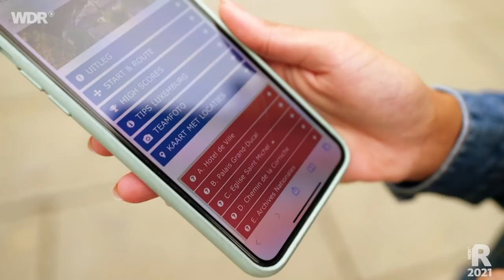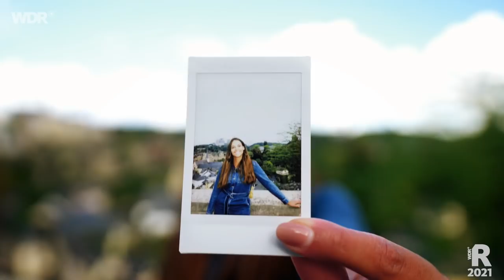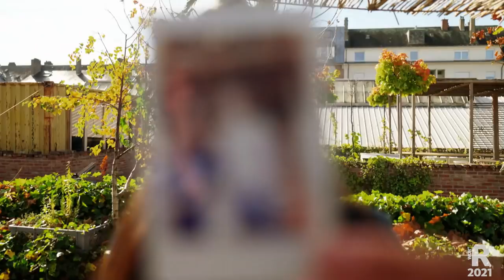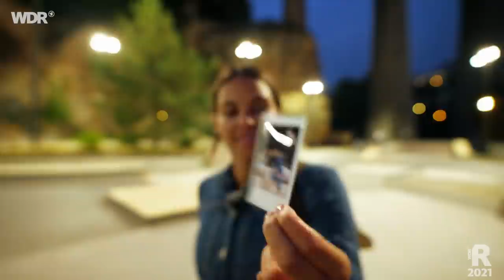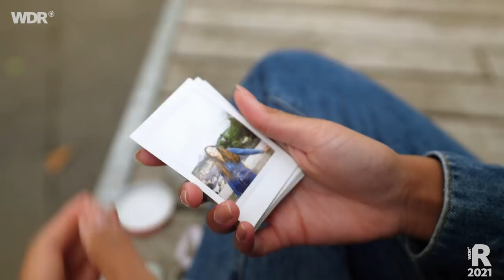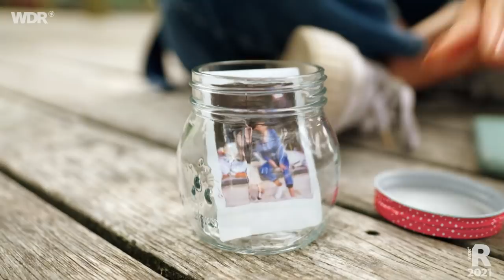Discover Luxemburg - Klimafreundlich on Tour | ARD Reisen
Urlaub machen und gleichzeitig aufs Klima achten - geht das? Reporterin Jackie Güth probiert es aus. Auf ihren Kurztrips möchte sie eine unvergessliche Zeit verbringen und dabei die Umwelt schonen, was bedeutet: so wenig CO₂ wie möglich ausstoßen. Zum Vergleich: In einem klassischen Mallorca-Urlaub emittiert eine Person im Durchschnitt am Tag 80 Kg CO₂, eingerechnet sind Transport, Unterkunft und Aktivitäten vor Ort. Ob Jackie das auf ihrem 3-tägigen Trip unterbieten kann? Und welches Erlebnis ihrer Reise wird ihr am Ende besonders in Erinnerung bleiben?

Auf ihrer zweiten Reise probiert Jackie sich an einem umweltfreundlichen City-Trip. Es geht mit dem E-Auto nach Luxemburg, wo sie in einer alten Schlosserei unterkommt, die zum Design Hotel umgebaut wurde. Auf dem Programm: eine App-gesteuerte Erkundungstour durch die Stadt, Action im Skatepark und moderne Kunst im Museum. Klima-Expertin Sabrina Friedl von KlimAktiv berechnet am Ende, wie viel CO₂ Jackie durch Unterkunft, Transport und den Aktivitäten auf ihrer Reise verursacht hat.

00:00 Begrüßung
01:35 Die City Trail-App
04:30 Ankunft im Hotel
08:30 Unterwegs in der Stadt
12:40 Der Skatepark und die Sisters of Shred
15:38 Mudam - Museum für zeitgenössische Kunst
17:53 Verabschiedung

Ein Film von Britta Ebel und Paulina Bietz für "Discover". Redaktion Patrick Löffler, Maren Könemann und Jörn Bergmann. Dieser Film wurde im Jahr 2021 produziert. Alle Aussagen und Fakten entsprechen dem damaligen Stand und wurden seitdem nicht aktualisiert.

Discover: Kann man Urlaub machen und seinen CO2-Fußabdruck gering halten? Und bringt das auch Spaß? Diesen Fragen geht Reisereporterin Jackie Güth bei Discover nach! Auf ihren Kurztrips probiert sie aus was es heißt, klimaschonend zu reisen und trotzdem viel zu erleben. Discover ist das erste deutsche Reiseformat, das Klimaschutz ernst nimmt und den CO2-Ausstoß auf Reisen in den Mittelpunkt stellt.